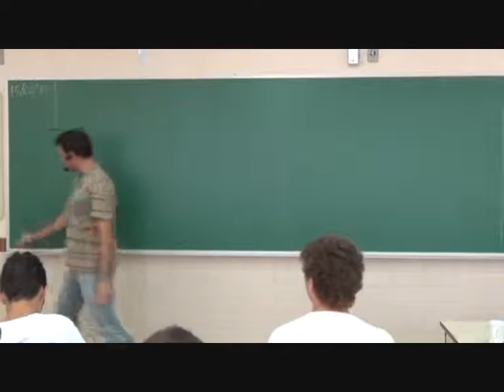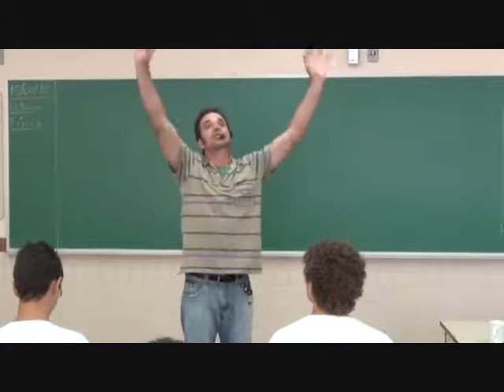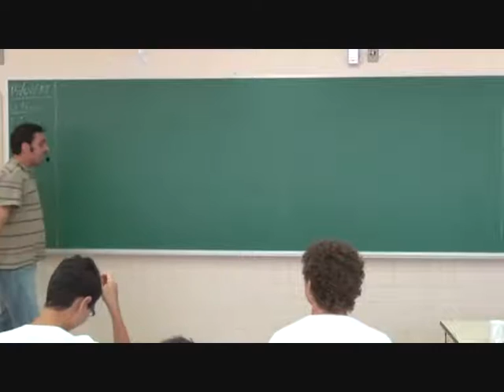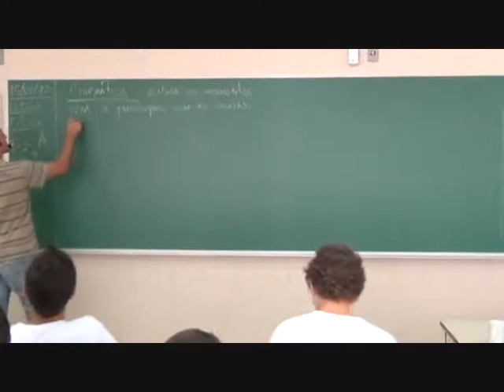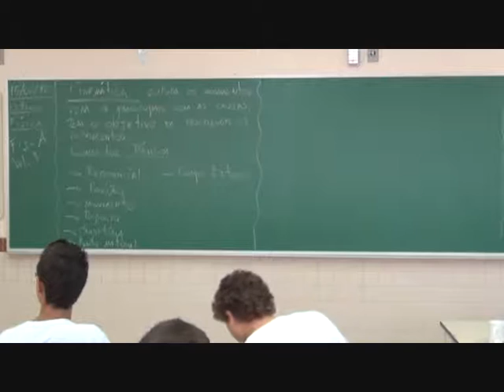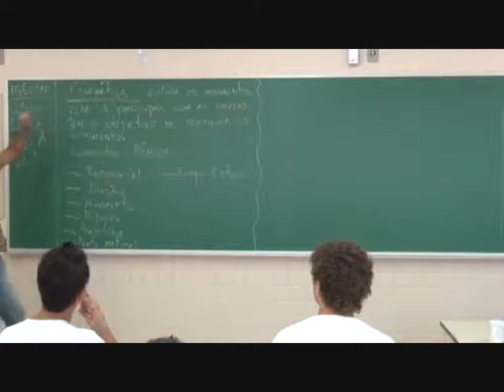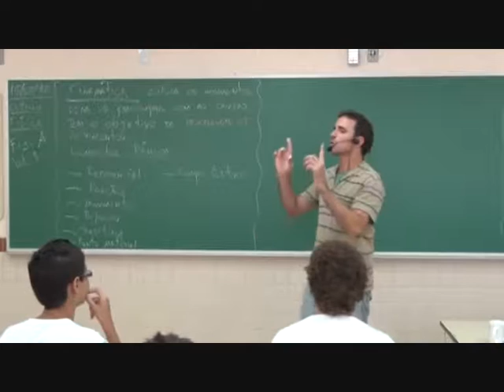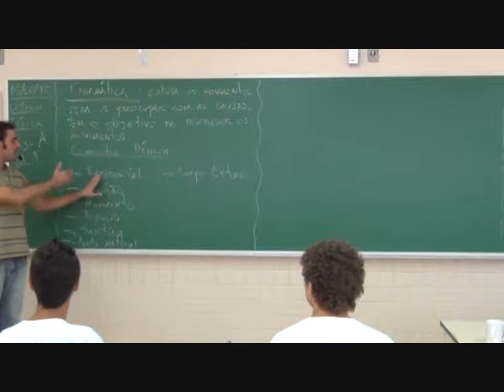3CSC20120215.wmv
Aula sobre os Conceitos básicos de cinemática